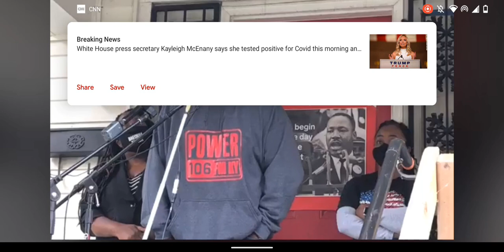Breonna Taylor Justice: Brad Harrison Questions KY AG Investigation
- Brad Harrison speaking at the Kentucky Alliance Against Racist and Political Repression weekly presser on Oct 4, 2020. Source: Tara Bassett on Facebook.